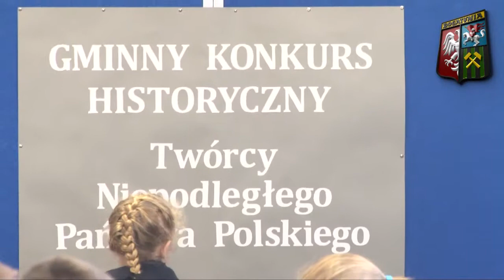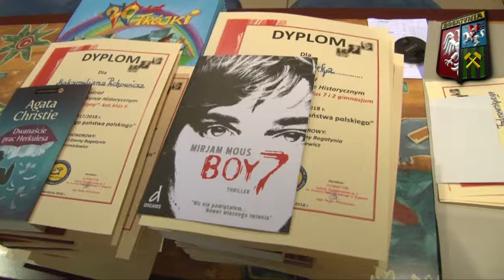I Historyczny Konkurs Gminny